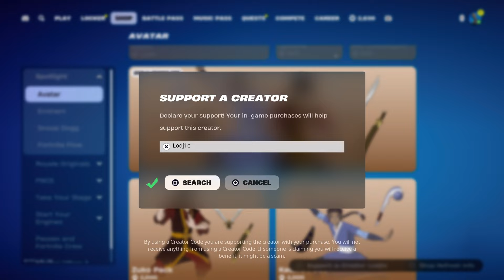TRAVIS SCOTT SKIN RETURN DATE in FORTNITE ITEM SHOP! (Travis Scott Skin Returning Chapter 2 Remix)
In this video, I talk about the Travis Scott skin return date in Fortnite Chapter 2 Remix. This video is based off a theory and predictions, but still has good reasoning. I will be keeping you all up to date with more further videos if anything changes.

🎮 Use code LoDj1c in the Fortnite item shop!

❗️ FOLLOWING SOCIALS ✉️

Yo guys! My name is LoDj1c, on this channel I upload gaming videos such as Fortnite and occasionally other games. I will always try to help you out with my videos. I also have other channels which I might post more variety content on so check it out:

I really hope you enjoyed this video! Have a great day and I will see you in my next video! Peace out. 👍